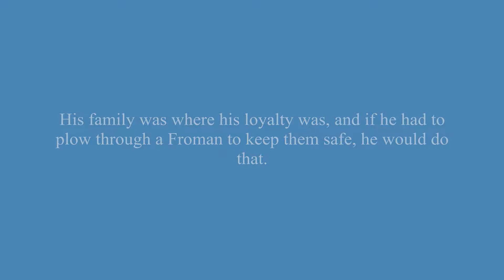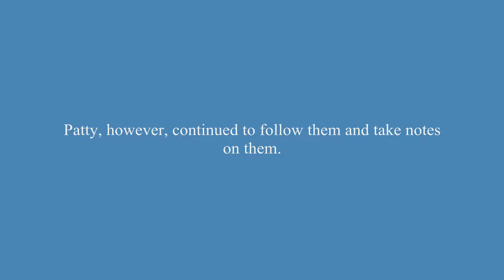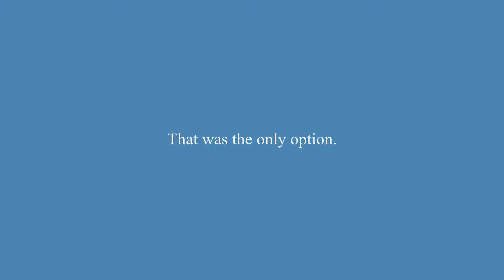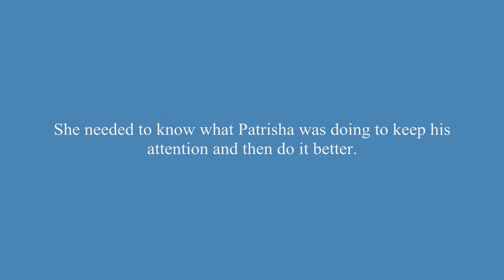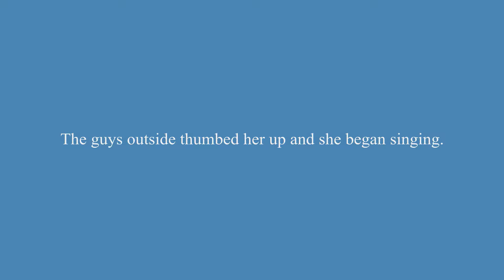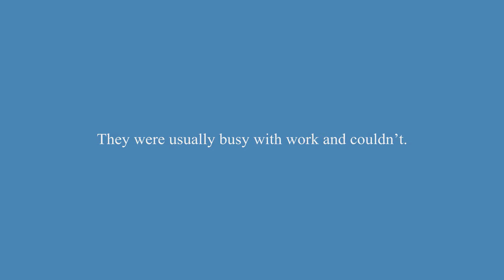Adoring My Boyfriend Chapter 13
Patrisha performs for her recording company while trying to avoid Patty.